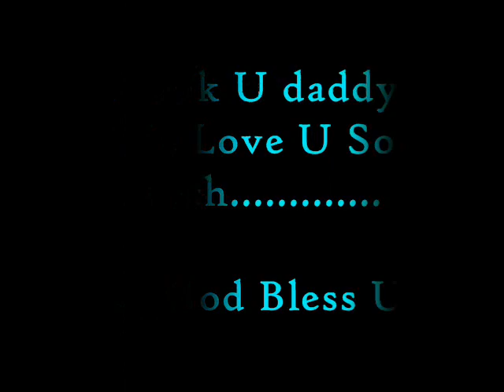daddy 50th bday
i love u daddy...